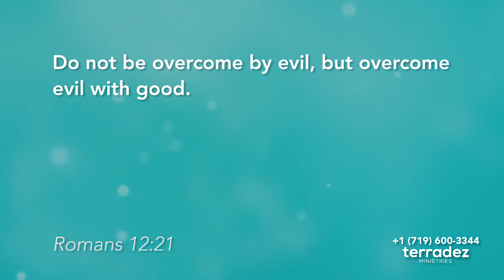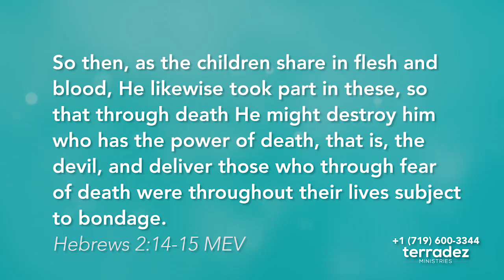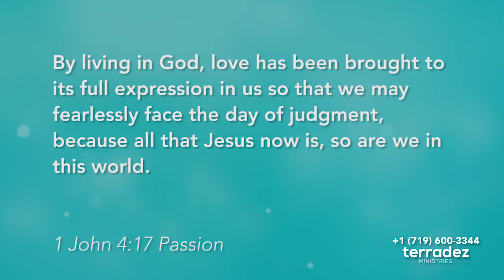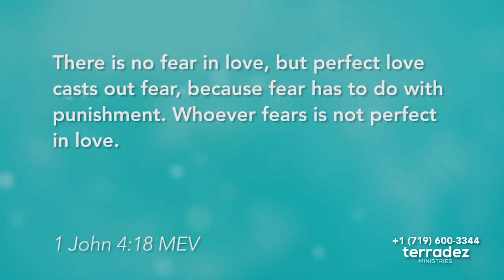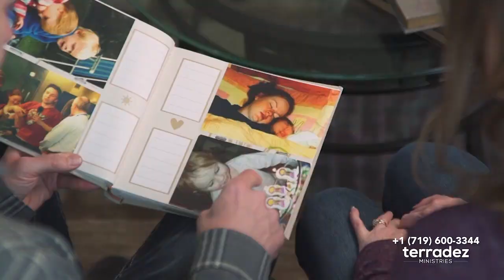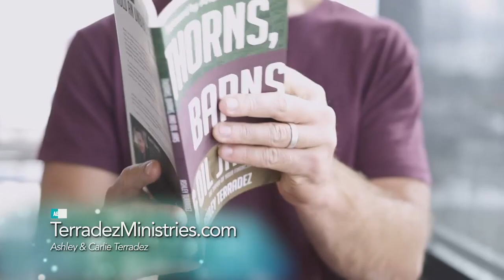Fearless Part 1 - Abundant Life TV - 150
God created you to be bold, fearless and intrepid! In part 1 of Fearless, learn how to walk through life without fear.